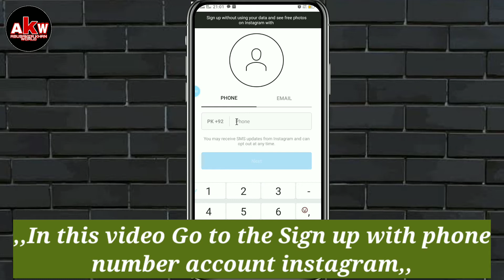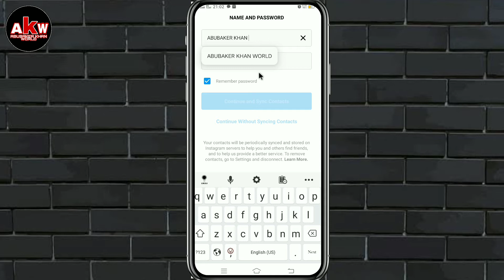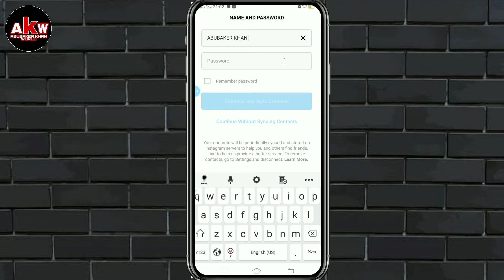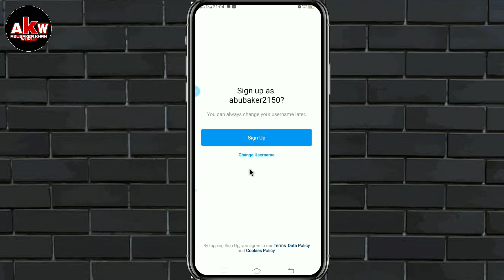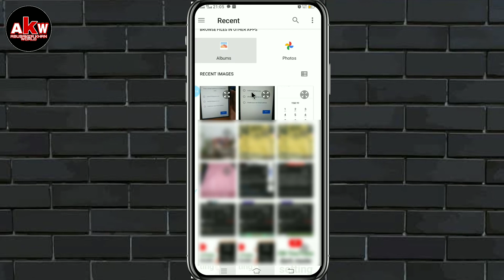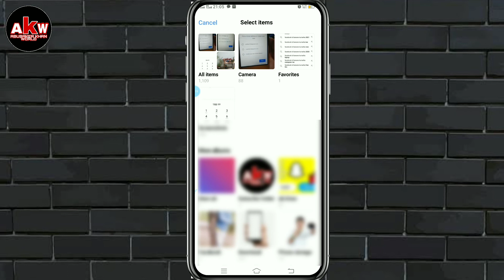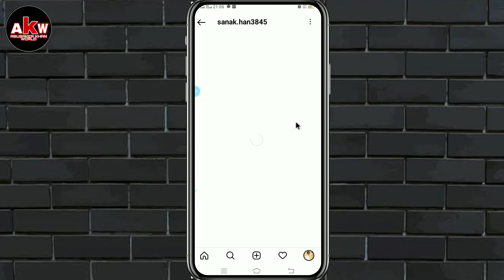Instagram ki id kaise banaye new 2023 || how to create Instagram account/id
hi I am abu baker khan✓
ABU Baker Khan World

AoA dosto aj main aapko bataunga ki Instagram ka account kis tarike se banaya jata hai | how to create Instagram account on mobile phone | kya ap bhi dosto Instagram ka account banana chahte hain too is video mein ham ne complete tarika app dosto ke sath share Kiya gaya hai.

  Queries solved :-
how to make instagram account
how to make new instagram account
how to create instagram account
how to open an instagram account
how to make instagram account professional
Instagram account kaise banaye
instagram id kaise banane ka tarika
Instagram id
Instagram par id kaise banate hain
account Instagram